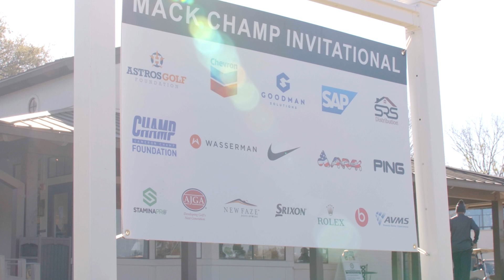Mack Champ Invitational for Girls - 2023 Preview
The Mack Champ Invitational for Girls will be held April 13-15 at The Club at Carlton Woods, site of The Chevron Championship, the first major of the LPGA season. We hope to see you there!